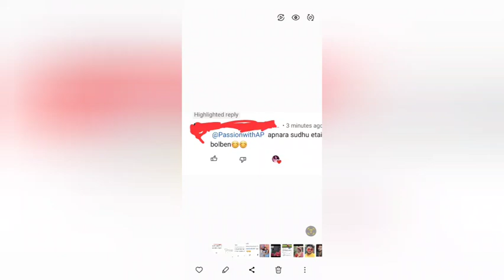বিকেল বেলায় মনে পড়ে আমার ভাত খাবার কথা?তাই আমি দরজায় বসে ভাত খাই |বিছানায় খাওয়াই